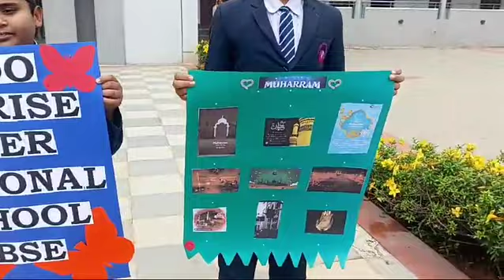Muharram festival Special Assembly at Indo Sunrise International School CBSE 🏫